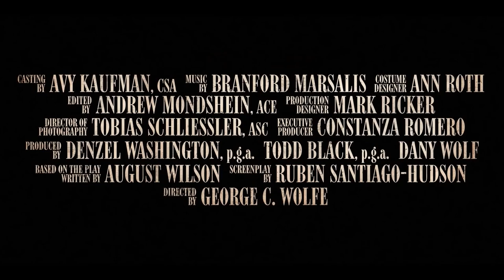Ma Rainey's Black Bottom Trailer (Netflix)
Chicago, 1927. A recording session. Tensions rise between Ma Rainey, her ambitious horn player and the white management determined to control the uncontrollable "Mother of the Blues". Based on Pulitzer Prize winner August Wilson's play.

Starring: Chadwick Boseman, Viola Davis, Glynn Turman